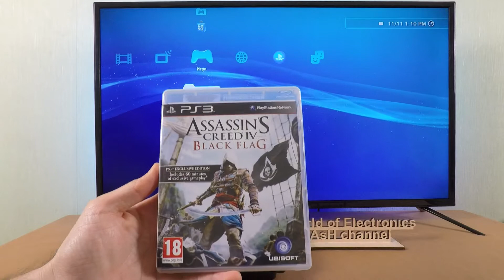Playstation 3 - Assassin's Creed IV Black Flag